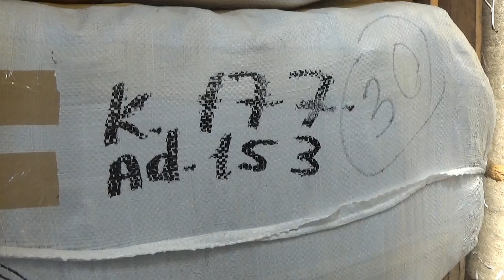Тверская таможня задержала 87 тысяч предметов одежды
Видео предоставлено пресс-службой Тверской таможни